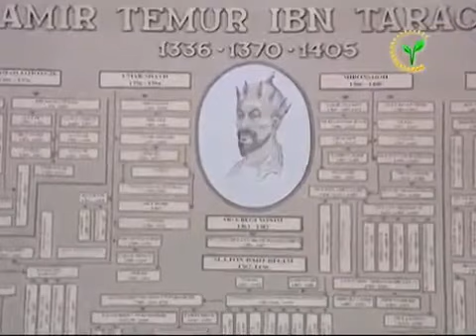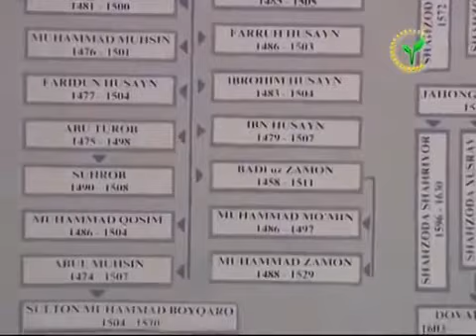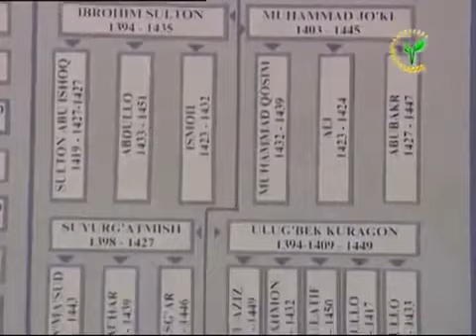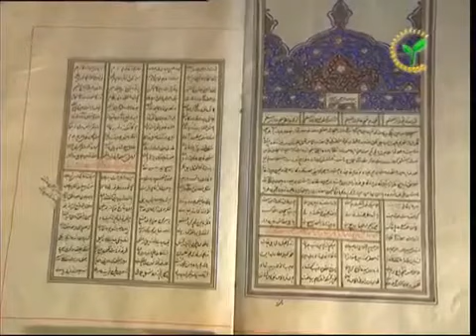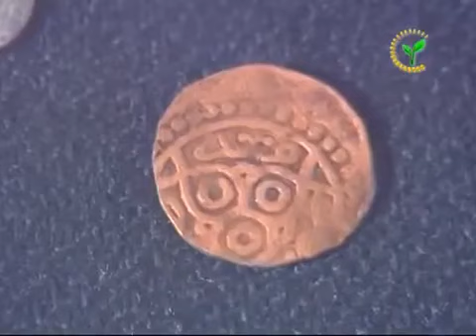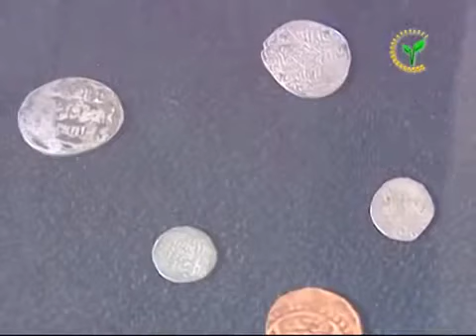O'zbekiston muzeylari_ Temuriylar tarixi davlat muzeyi